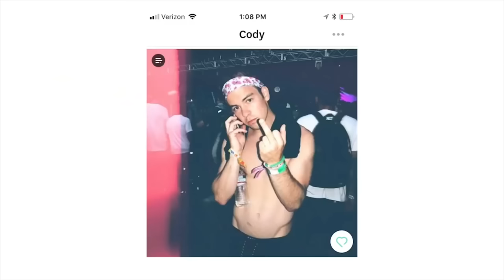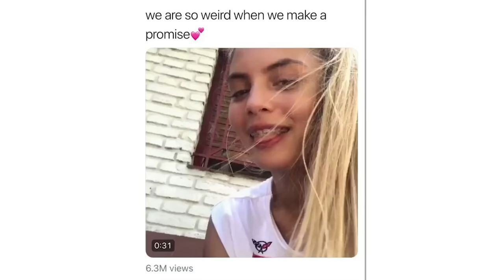a giant compilation video of cody ko and kelsey kreppel moments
so basically, we love them. that’s that on that.
all clips are from cody’s channels, kelsey’s channel, insanely chill podcast, and a few other miscellaneous places.
*yes i realize that at 13:05 it's a black screen. I honestly don't know what happened. it wasn't like that in my edit so export must've just decided it hated me today lol
anyways enjoy these two being adorable.